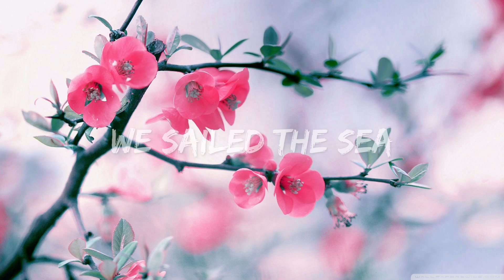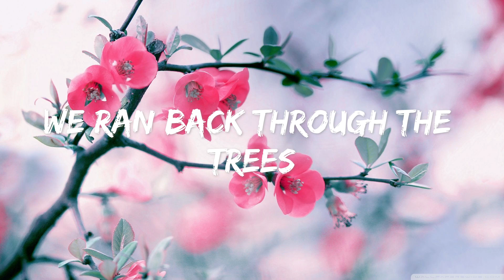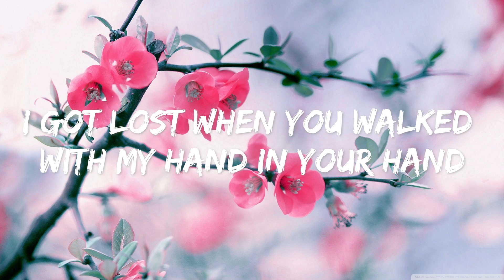Anson Seabra - Dawning of Spring (Lyrics)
Hi! I'm Lyrics in Colour and this video lyric video is based on 'Dawning of Spring' by Anson Seabra.

Lyrics:

Of you and me
I dreamed that we
Were young

And in that dream
We sailed the sea
To a land
We loved

What a wonderful scene
There was such a nice breeze
All the memories were free
And the birds they were singing for us
Singing for us

As we walked with bare feet
In a field by the sea
There was just you and me
No directions and no need to rush
No need to rush

I got lost while the sunlight was painting us gold
I got lost hoping that we would never get old
I got lost when you walked with my hand in your hand
I got lost when you asked me if I'd like to dance
I got lost in the whispering sound of the breeze
I got lost in a daydream of silence and peace
I got lost in the moment, the space in between
I got lost, I got lost in the dawning of spring

We took a seat
Just you and me
Laying in
The sun

We made belief
That we could be
Anything
We'd want

We ran back through the trees
Staring up through the leaves
Not a cloud to be seen
And the birds were still singing for us
Singing for us

And the sun had drawn near
And the sounds we could hear
Were so sweet and so clear
And the world it was gleaming for us
Gleaming for us